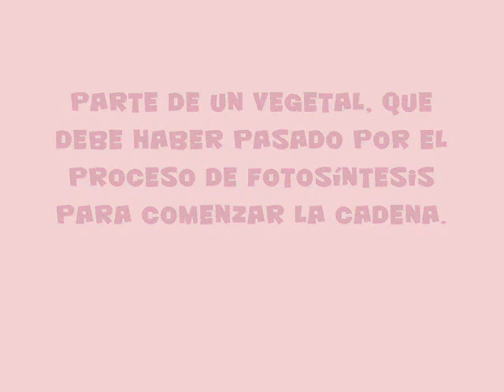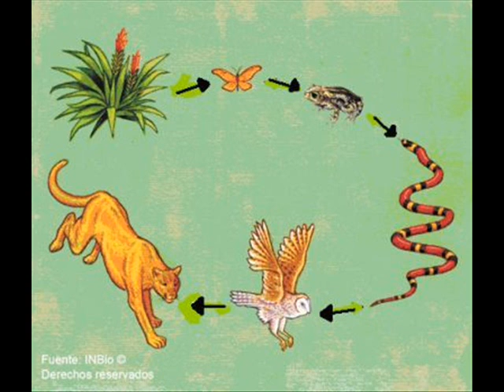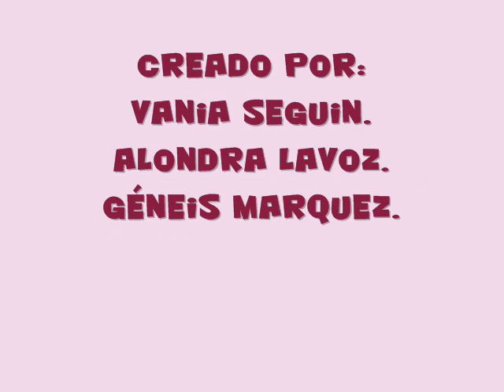Cadena trófica.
Alumnas 1ro medio Luis Gandarillas.